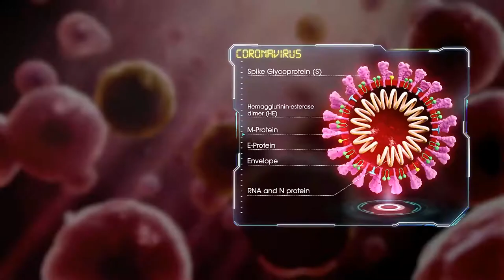Covid-19 - CoronaVirus animation (Videos Copyright & Royalty free)